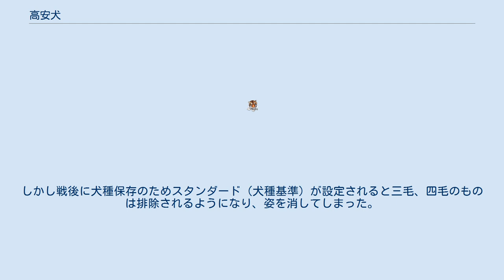高安犬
高安犬（こうやすいぬ）は、山形県東置賜郡高畠町の高安地区でかつて飼われていた日本犬の一種。
 高畠町にある神社「犬の宮」の境内に鎮座する狛犬石像からわかるとおり、この犬種は犬張子を思わせる体型である。
優秀なマタギ犬として、熊などの獣猟や五目猟に使われていたが、昭和初期に絶滅した。
 この犬種のルーツは甲斐犬にあると言われており、犬の宮の伝説によれば、和銅年間（708年 - 718年）、甲斐の国からつれてこられた三毛犬、四毛犬が、村人たちを困らせていた化け大狢（おおむじな）を退治したという。
 作家、戸川幸夫の直木賞受賞作となった『高安犬物語』は、この犬種の最後の1頭とされた「チン」の姿を描いた作品である。
戸川は旧制山形高等学校在学中にこの犬について知ったという。
このチンは最期は犬フィラリア症に罹り死亡したとされる。
その後姿だけでも残そうと剥製にしようとしたが、剥製師の技量が悪く失敗したため、現在は生前の写真が数枚残るのみである。
 この犬種の先祖となった三毛犬・四毛犬とは、既出の通り大貉を退治するために甲斐の国から取り寄せた甲斐犬とされる。
 かつての甲斐犬は能力を重視して繁殖されていたために毛色が統一されておらず、虎毛以外の毛色を持つ犬も多く存在していた。
昔の甲斐犬の毛色は黒虎、赤虎、中虎以外にも三毛（みけ：白地に虎）、四毛（しけ＝白地に虎に別の色の斑の入ったもの）という2パターンの混色や白、柴の毛色のものがいた。
このころは毛色が 虎毛のものを甲斐虎犬（かいとらいぬ）と呼び、他の毛色のものと区別されていた。
しかし戦後に犬種保存のためスタンダード（犬種基準）が設定されると三毛、四毛のものは排除されるようになり、姿を消してしまった。